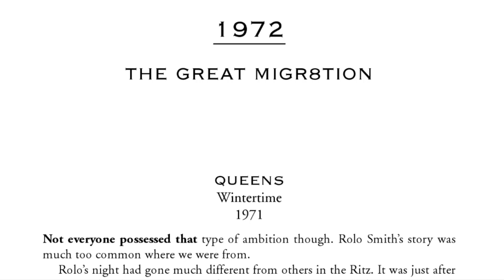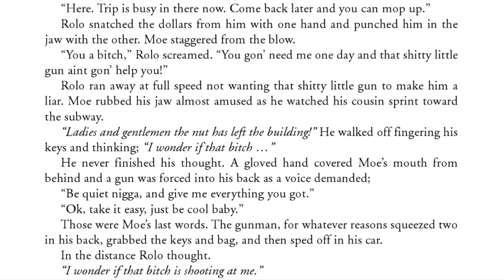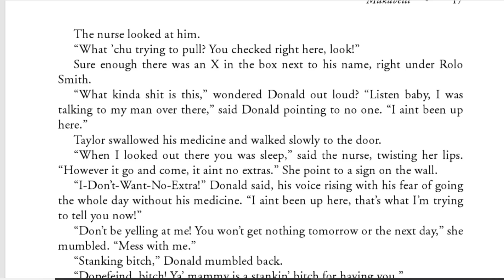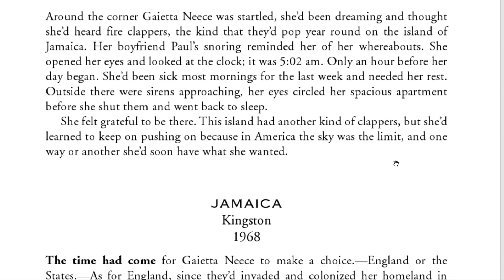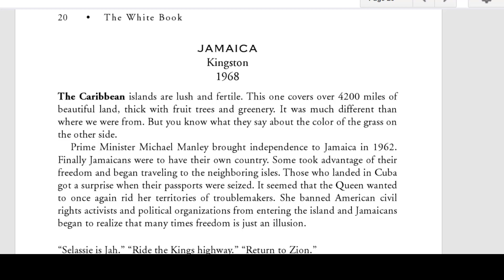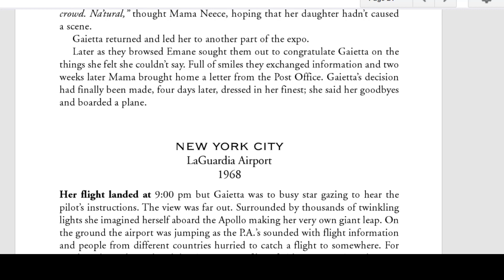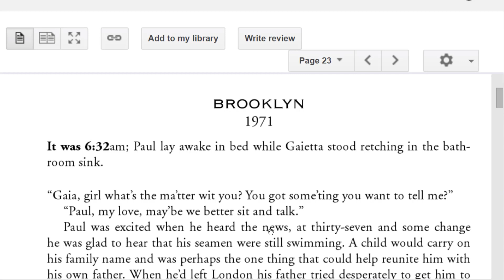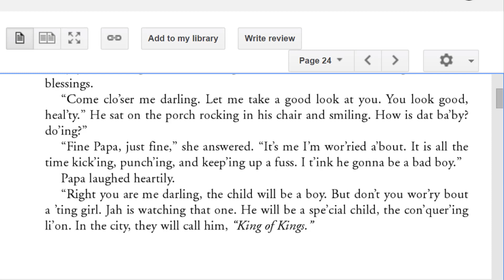1972 The Great Migr8tion Chapter NARRATED from The White Book by Makavelli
1972 The Great Migr8tion Chapter NARRATED from The White Book by Makavelli
This chapter is about the early years of Voletta Wallace's life and  the Birth of The Notorious B.I.G.